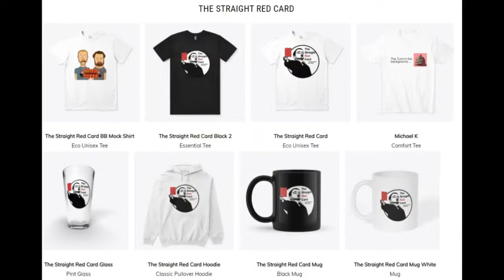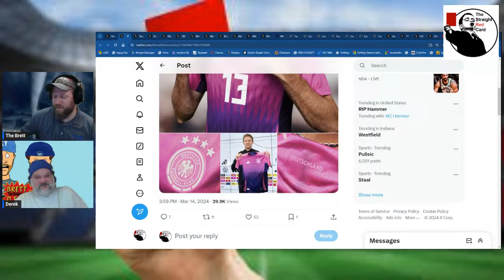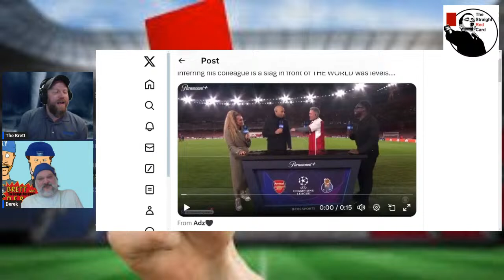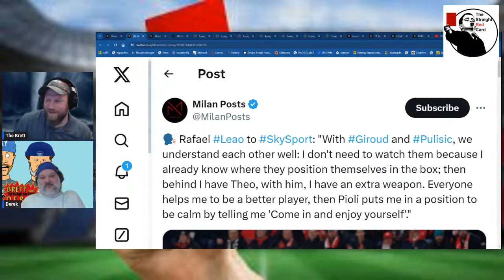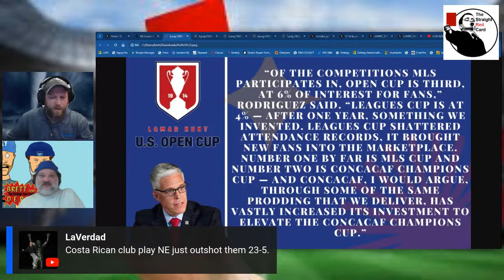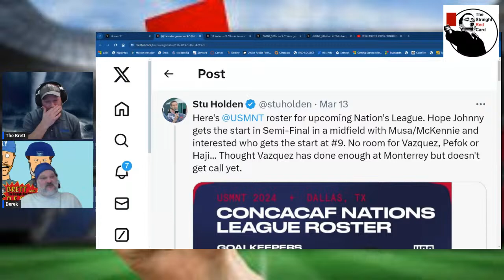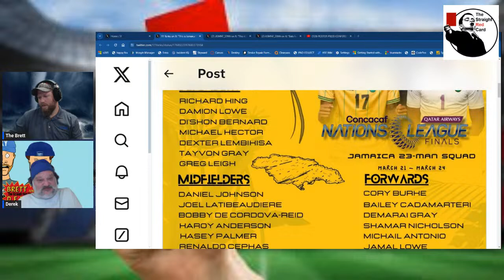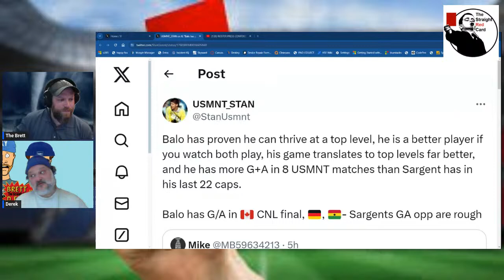USMNT Nations League Roster Announced!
USMNT Nations League roster was released on Wednesday March, 14, 2024, and to much of our surprise there were no surprises.  At this point in the cycle, with no up-n-comers shining, the roster practically writes itself.  But that's not to say some player may have been deemed a snub.

Brenden Aaaronson, Jordan Pefok, Emmanuel Sabbi just to name a few potential snubs.  Third goal keeper was always going to be a toss up between experienced MLS goalkeepers and Gaga Slonina.